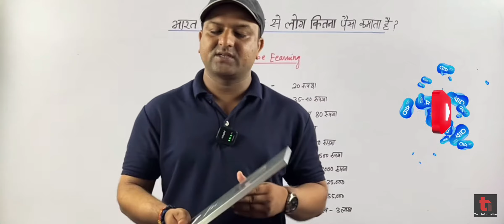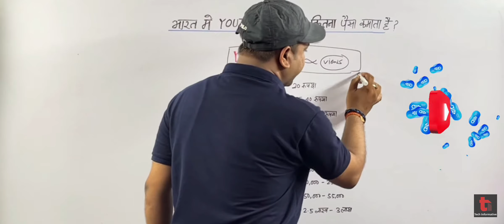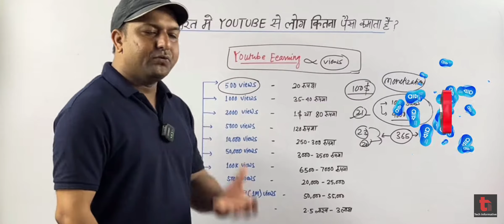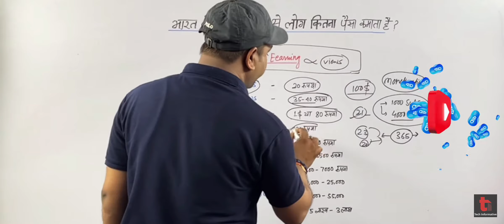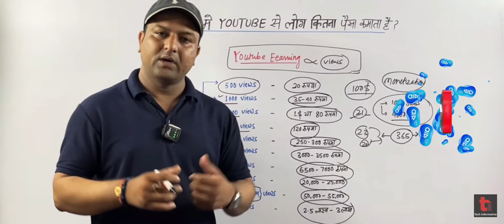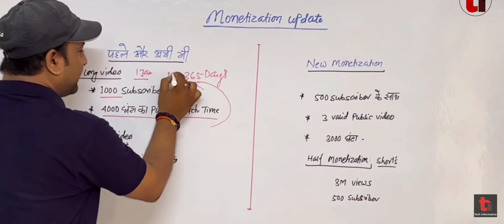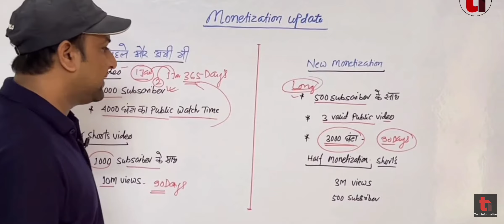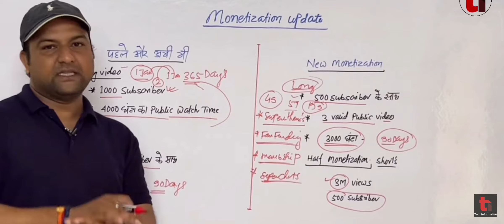भारत में YouTube से लोग पैसे कमाते हैं ? techinformative youtubetips youtubeearning youtube tips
भारत में YouTube से लोग पैसे कमाते हैं ?

इस भिडियो में YouTube earnings के बारे में जानकारी दि गई है ।

your keyboard

youtube tips
youtuber earning
youtube award
youtube awards
Tech informative channel
information technology
information technology basics
comptia a+
Tech informative videos
1000 views money in youtube